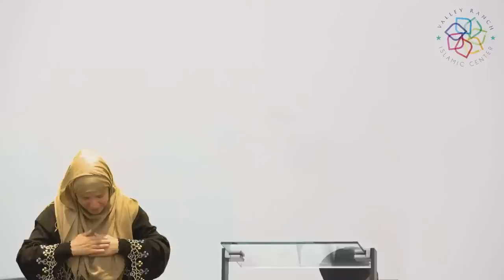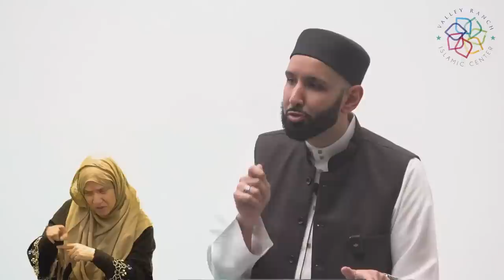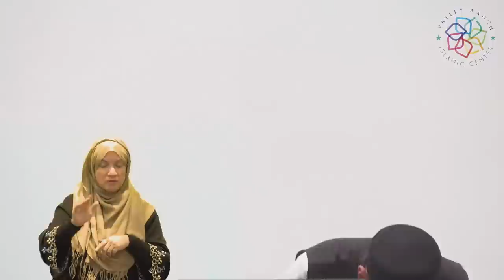Your Greatest Motivation | Juma' Khutba | Dr. Omar Suleiman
The sight of the All-Seeing is the soundest and most permanent of motivators to inspire you to good, or protect you from evil. How can the knowledge of the All-Seeing’s omniscience motivate us in our daily lives?